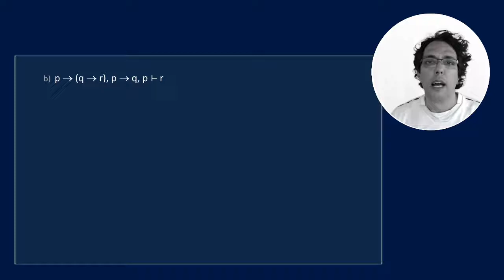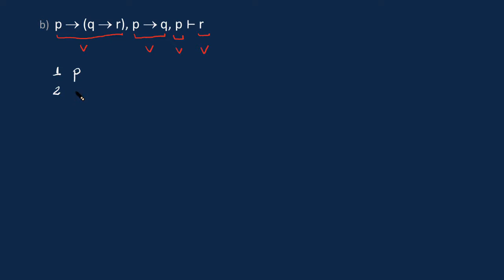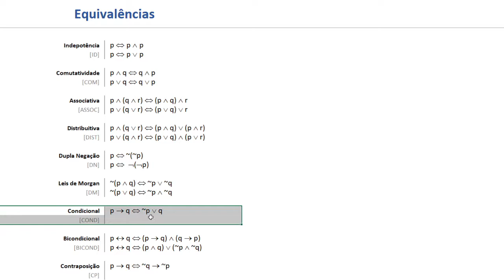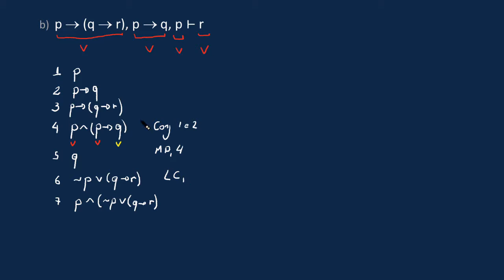Dedução no cálculo proposicional - #12